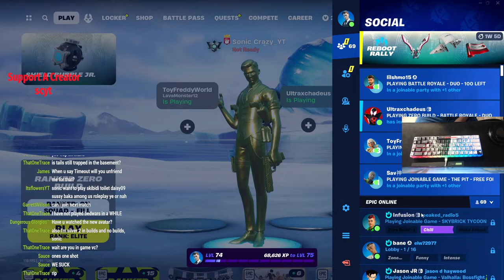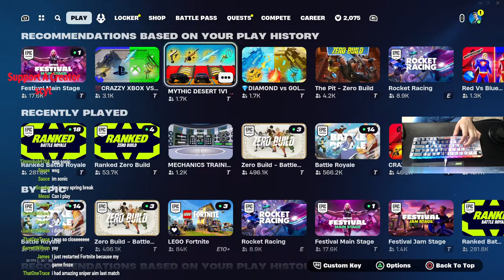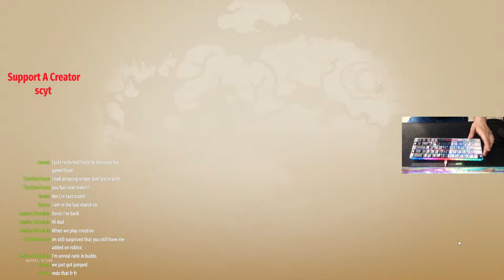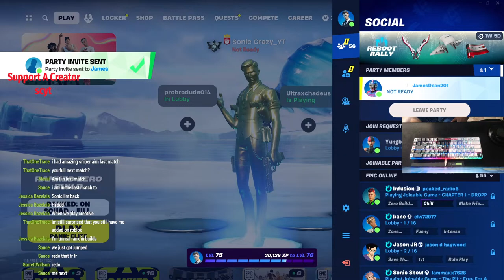Live | Fortnite AVATAR UPDATE | Playing with viewers | Come Join Us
Fortnite The avatar has come to fortnite with all the different bending and Aang and the team so let's play this update

Nightbot Commands
• !phone
• !mousepad
• !keyboard
• !pc
• !specs
• !mouse
• !headset
• !monitor
• !mic
• !facecam

Fortnite Commands
• !epic
• !server
• !cc